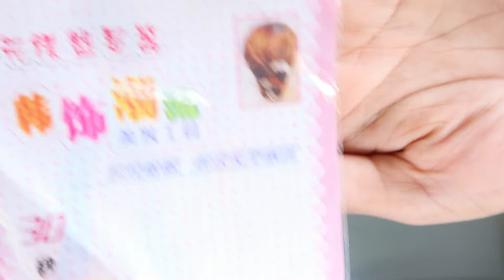LAZADA MAKE UP HAUL | PHP400 LANG? | RECOMMENDED SELLER |RjChang TV | BISAYA VLOGGER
PHP400 worth of make up from Lazada, worth it ba?

Seller: Coi Fasion Shop